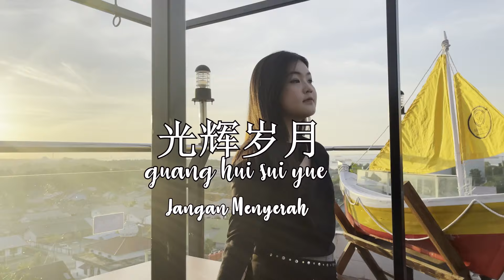光辉岁月-Guang Hui Sui Yue (Indonesia version)